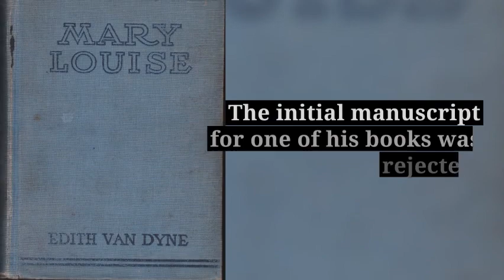5 Things You Might Now Know About Author L. Frank Baum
Here are a few of our favorite facts about L. Frank Baum, author of The Wonderful Wizard of Oz. Check out a writing prompt dedicated to his memory